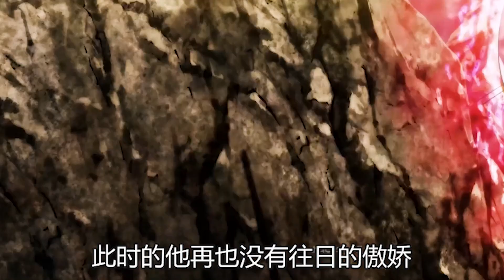吉娃娃也会变身！悟空被自在极意功反噬！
专注有趣二次元动漫解说哦~ 爱你的小北妹
大家好，我是小北凹凸酱！
如果你也喜欢二次元，那我们就是朋友啦！
和小北妹一起看可爱搞笑的动画吧